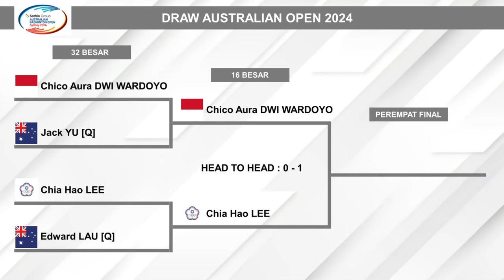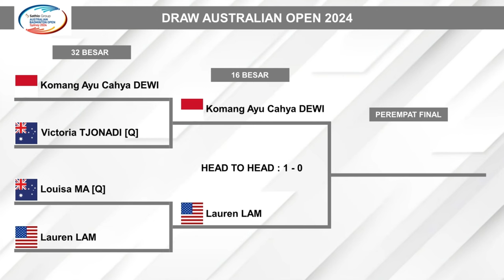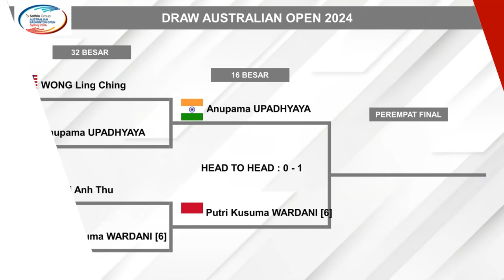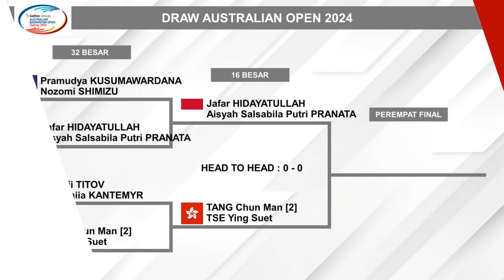ALWI & ESTER MENANG. Hasil Babak 32 Besar Australia Open 2024 & DRAW PERDELAPAN FINAL BESOK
Hasil Babak 32 Besar Australia Open 2024 Day 2 & DRAW BABAK 16 BESAR AUSTRALIAN OPEN 2024. Besok Mulai Jam 9 Pagi Live BWF TV